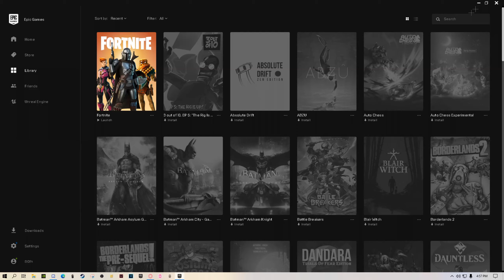FUNNY THING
song funny thing Thundercat
         marlboro nights Lonely god